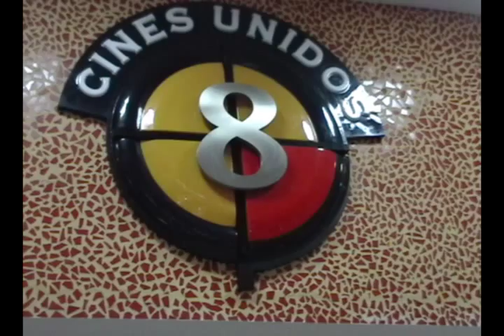CINES UNIDOS - IUTI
Actitud Publicidad - IUTI